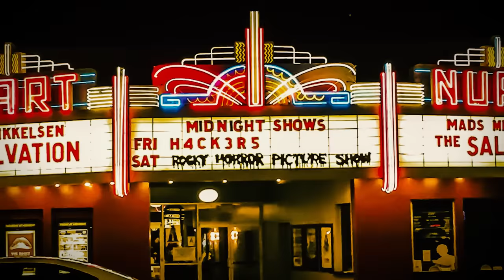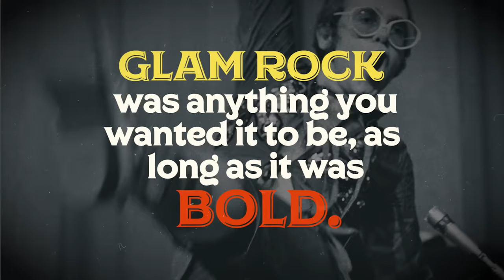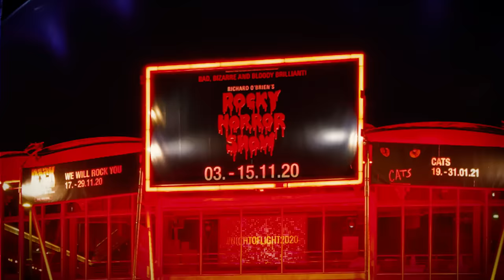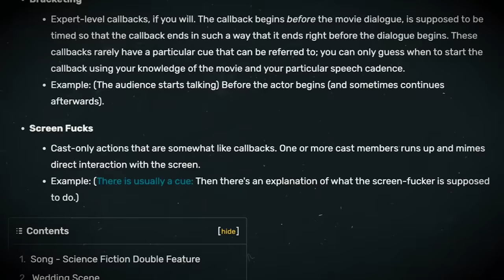The Queer History of the Rocky Horror Picture Show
Written by Mathew Brule
Imagery courtesy of Getty